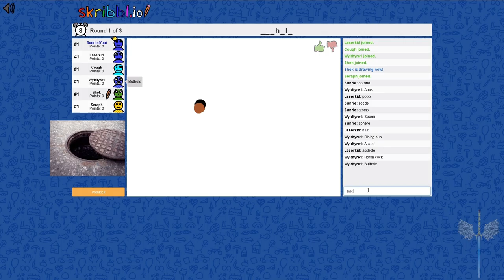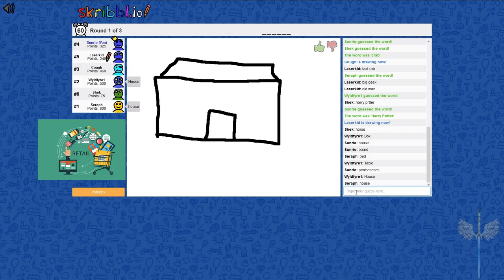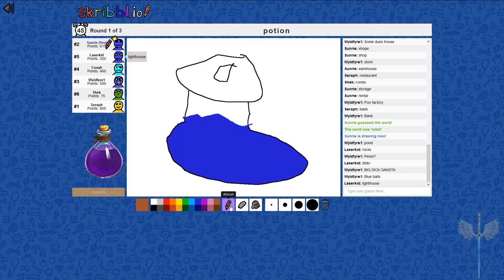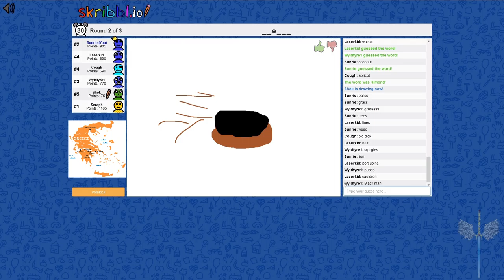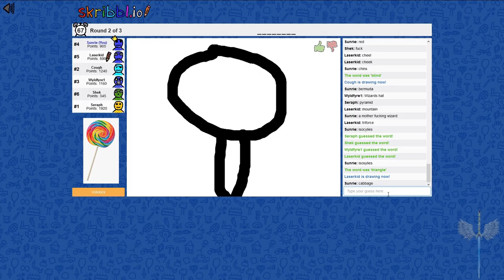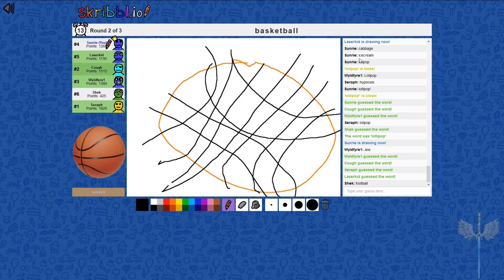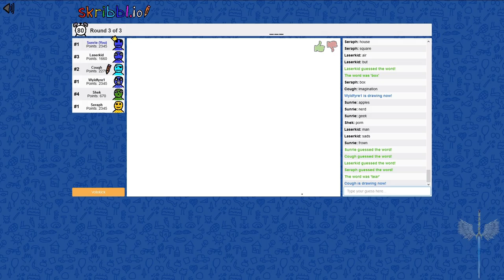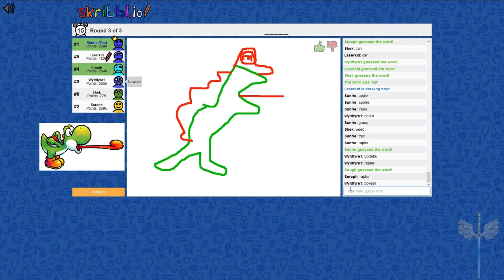Skribbl.io - Shinjujubon Hates Everyone! - Gaming with the VLG on PC!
How can I describe Skirbbl,io? It's like Pictionary meets Hangman meets rage and insults! Kind of like Draw With Friends or Draw My Thing, but with more inappropriate behavior. Let's watch as Shinjujubon descends into madness when he realizes he has to *gasp* actually spell in this game and not just draw.

 **COMMON SENSE DISCLAIMER -- If anything on my channel, for some reason, makes you scared, worried, and makes you piss yourself in fear and agony over your own personal, specific individual safety from me...then get off of my channel and don't watch my videos** Keep in mind I do not monetize any of my videos. If you see ads on my videos, let me know and I'll look into it.
Don't forget to check out my newest book: Rondo of Senility: - Tales from the Back Side - A book apparently so controversial Harley Davidson Financial Services fired me for writing it ten years ago and updating it for re-release on Amazon a year before I worked for them!